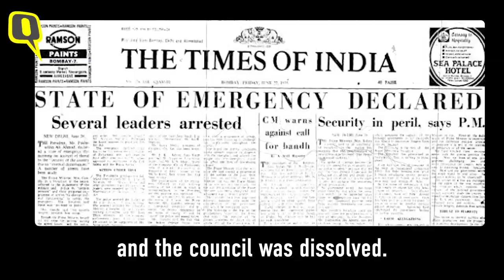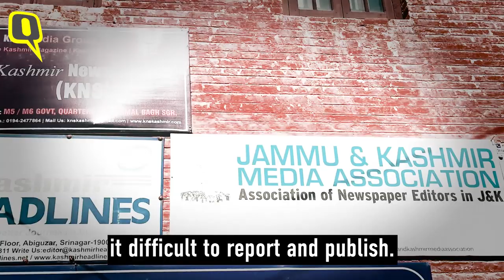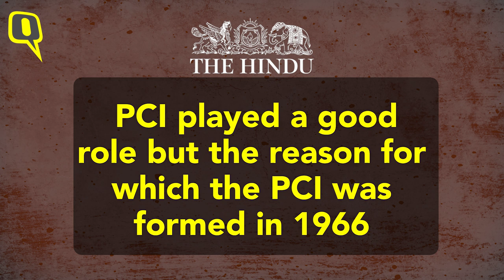Is It Ok For Press Council Head to Justify J&K Media Restrictions? | The Quint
Press council of India chairman Justice Chandramauli Prasad files counter-petition to Kashmir Times journalist’s petition against communication blackout, journalists condemn